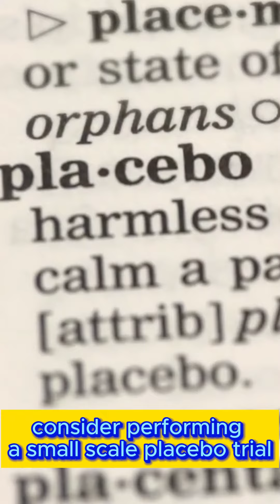Does your magic or fake medicine work? science answers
Does your magic or fake medicine work?
"Hello SciShorts family! On this channel, we embark on a brief and captivating journey into the depths of science. Each video tackles quickly is much more enjoyableintriguing topics that will transport you to the mysterious corners of the scientific world. Every time, you'll explore perplexing scientific subjects with fun graphics and understandable explanations, all in just a few minutes. Follow SciShorts because knowledge is power, but learning !